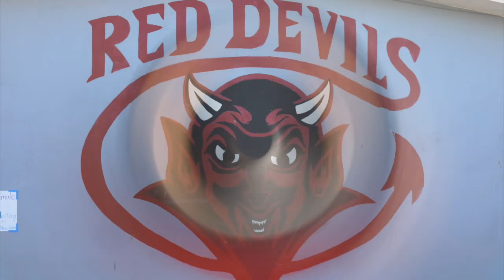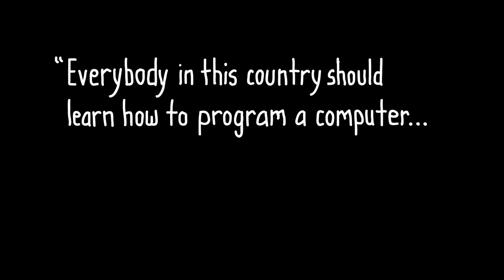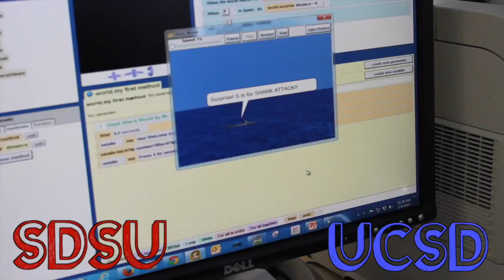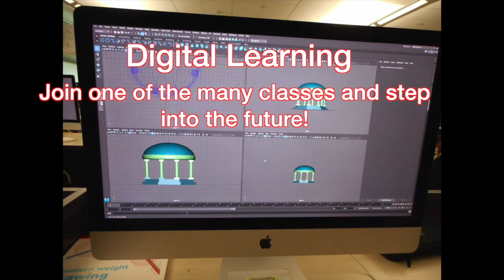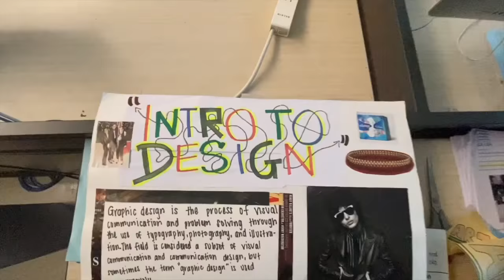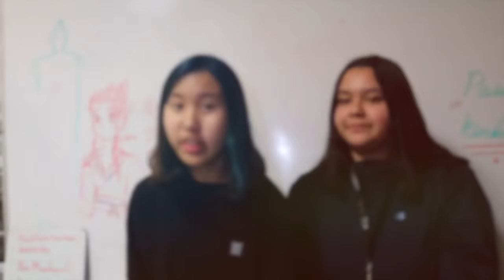RDR February 28, 2020